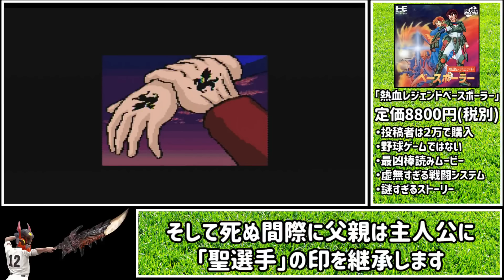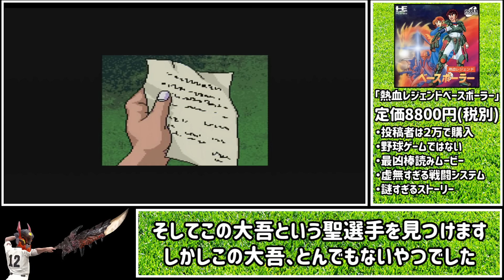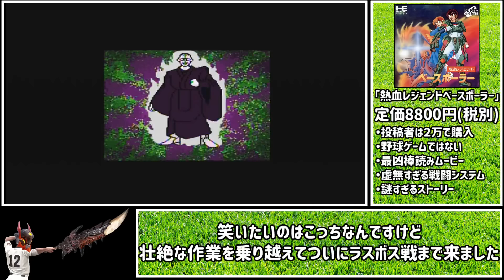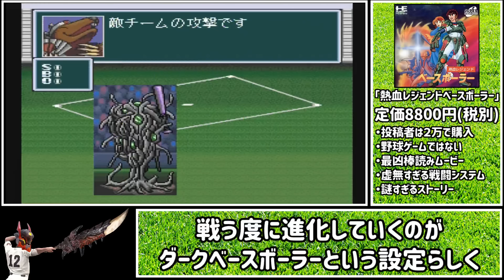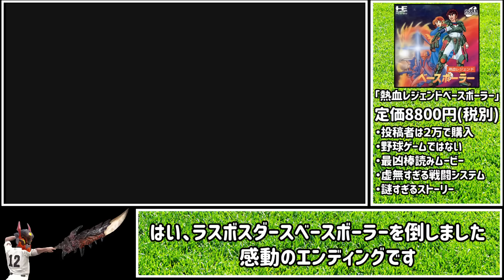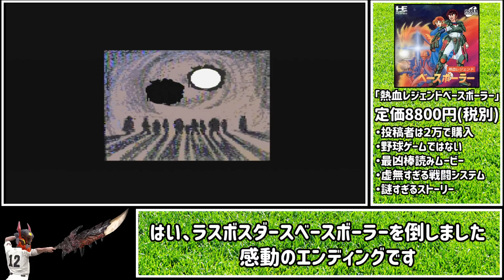クソの完全試合を成し遂げたゲーム【熱血レジェンドベースボーラー】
動画内で未収録となったムービーまとめ動画

主にクソゲーの動画、ガンダムEXVSシリーズの動画をアップロードしています。

ガンプラ配信最近始めました←new

　2012～2017ニコ生、ニコニコ動画
　2017～現在youtubeにて活動

・PC環境

　CPU:AMD Ryzen 9 3900X 12-Core
  GPU:GeForce RTX2080Ti
  RAM:32GB

　欲しい物は自分で買うからそんなリストは存在しない